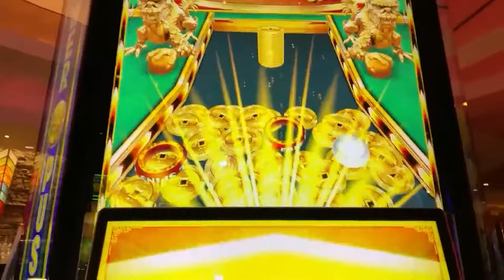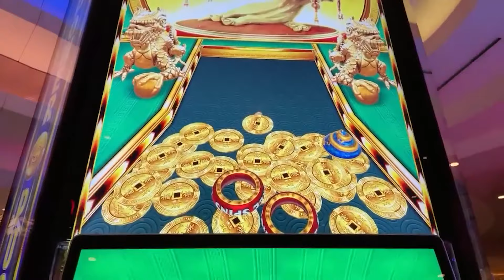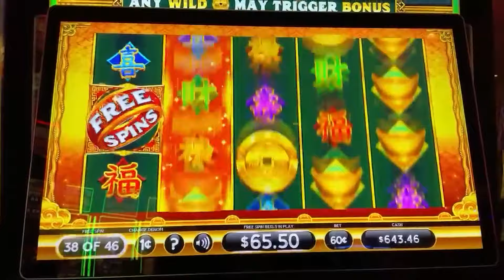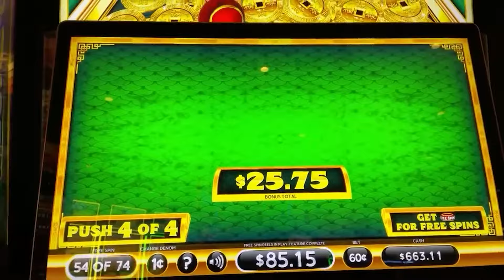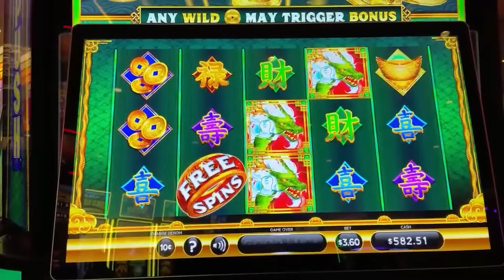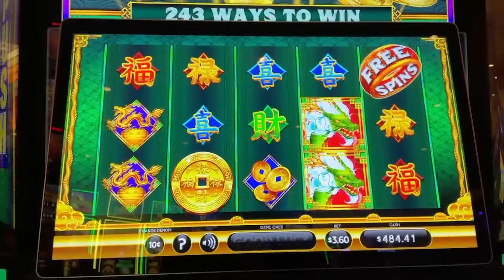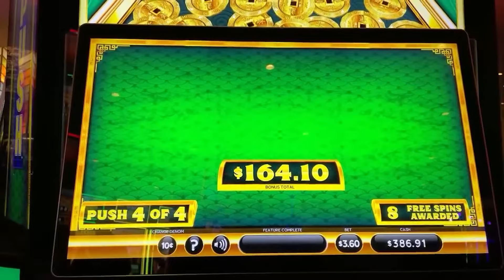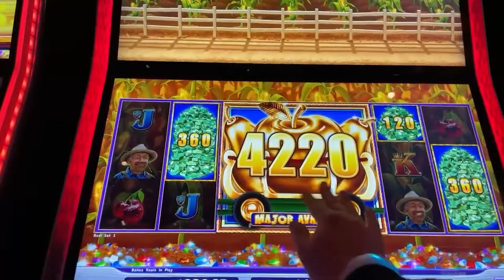ULTRA Rare Double Special Corn & RECORD power push free games!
Please gamble responsibly. This is an entertainment channel and gambling doesn't always win.

© All uploads are the intellectual property of Slots2bFrank. You do not have permission to re-use or publish any part of them without my written consent.